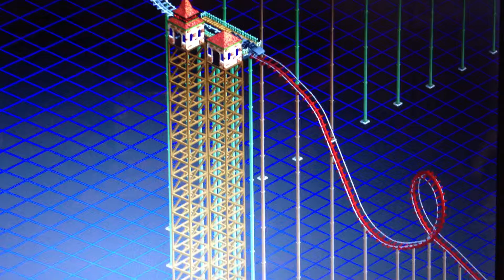MONOPOLIZER FIRST LOOP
;LKAFJS;LAKFSJFSA;LKJFAS;LFSAJKL;J